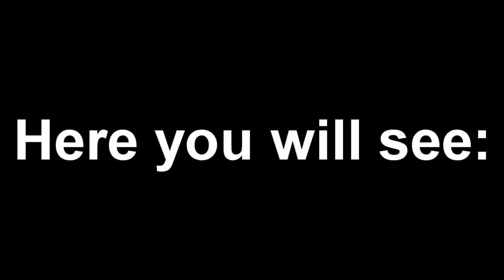ZOMG TF2 ROCKET AIMBOT WOWS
I am working on pipebomb projection next.
This is not necessarily an aimbot, I just had to build one to test out my firing solutions.

Success rate is acceptable, but less than 100% Player velocity is available to me, but acceleration is not.
In the future I hope to incorporate the accurate calculation of player position, velocity, and acceleration in order to get more accurate solutions.

FRAPS makes it worse, halving my FPS. Working on the game running 100 tickrate @ 100 FPS would be ideal, allowing for many calculations to be made with a large set of data.

I have not yet determined what the processing time of my calculations are, I'm hoping it is minimal enough to facilitate the calculation of average velocities... as you can see the aiming vector is quite jumpy, and target selection is half-witted. A simple quadratic prediction is used in certain cases to catch the player when they are traveling downwards.

I don't really intend to cheat in games, seeing as I would not like to re-buy them. No comments of that type are needed. The rest of the video is stupid.